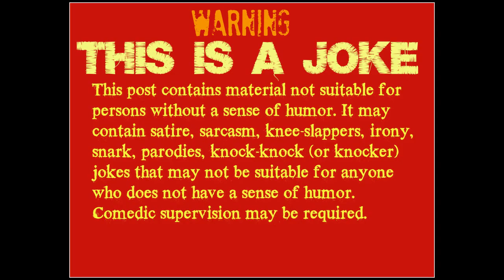Music in My Videos